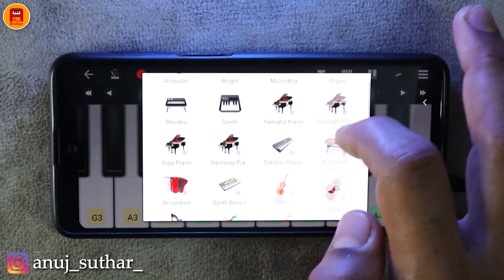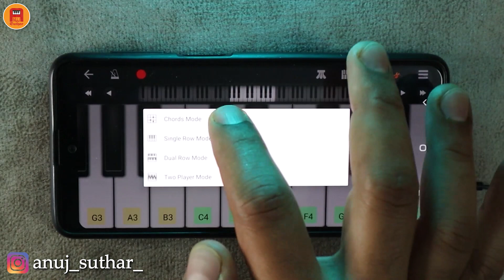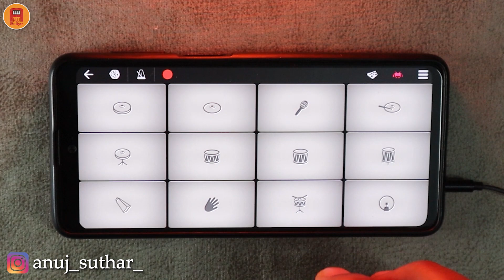The Kashmir Files - Hum Dekhenge | Instrumental Ringtone | WalkBand | MobilePiano+Drum | String Tone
Presenting a new video of Instrumental Remix of " Hum Dekhenge " with background music ( BGM ) in Walk Band App.

Tone : String

App Used : Walk Band App

Original Credits:
Song: Hum Dekhenge
Movie: The Kashmir Files
Singers: Swapnil Bandodkar, Pallavi Joshi, Shazad Ali, Salman Ali, Meghna Mishra & Ananya Wadkar
Lyrics: Faiz Ahmad Faiz
Arrangers: Mithilesh Patankar, Aditya Kudalkar & Vikram Bam
Mixing & Mastering: Vijay Dayal (Yash Raj Studios)
Recording: Avdhoot Wadkar (Ajivasan Sounds)

Intro : (0:00)
Jazz Hats : (0:09)
Kikaz Drum : (0:24)
String : (0:39)
Fantacy + Picked Bass : (1:11)
Invader Kit : (1:44)